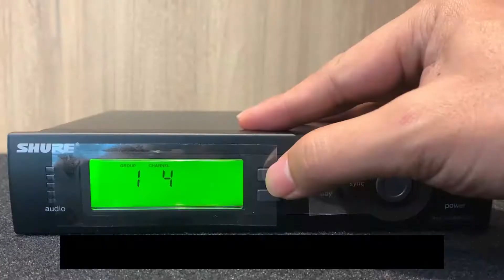วิธีการ Setup คลื่นความถี่ของ SHURE SVX Wireless System ให้เป็นไปตามที่ กสทช. กำหนด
Line : @mahajakpro